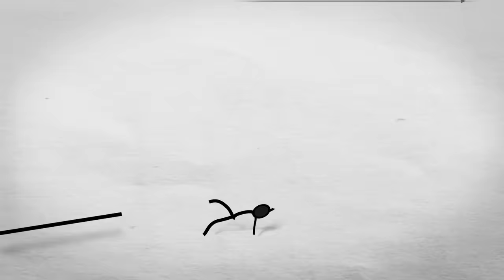Enjoy the Journey | Ayush Mehra | TEDxSPIT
People often take fame and stardom for granted, as if actors have it easy. Ayush Mehra demystifies the struggle behind the recognition craved by many, and leaves us with one important message: 'Enjoy the Process' Ayush Mehra is nothing short of a superhero! He's a strong believer of the fact that hard work and perseverance yields the best and the most powerful fruits - Speaking of food, Ayush can eat 2 pizzas at one stretch (another superhero power) and he loves to watch football. He's very diligently worked hard as an assistant director for 4 movies, the recent one being URI: The Surgical Strike. Alongside all this, he's acted in several commercials and sketches of channels like Filter Copy, Arré and more. Not to forget his contributions as the lead role in the recent, Times web series MomCo and his new web show, Minus one, which is soon to release! He is known for possessing a jovial personality and a friendly nature. There's a lot more to him and it's equally exciting! This talk was given at a TEDx event using the TED conference format but independently organized by a local community.